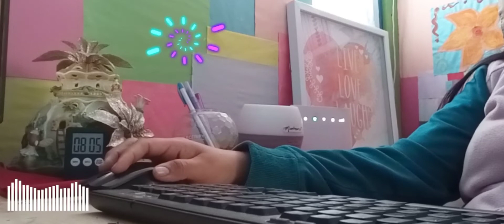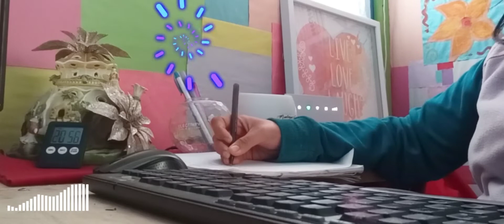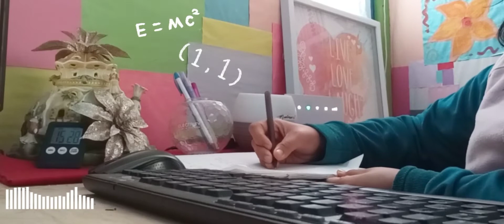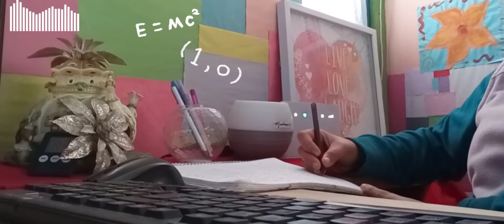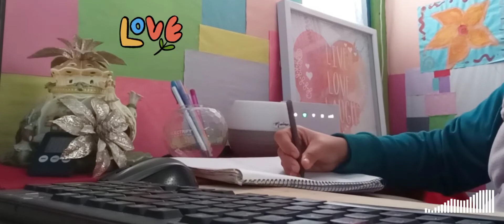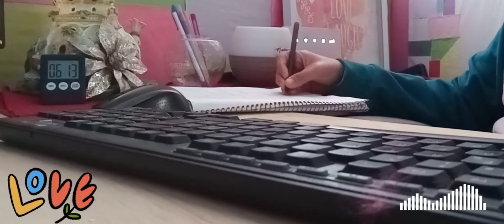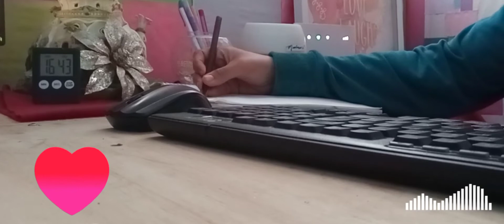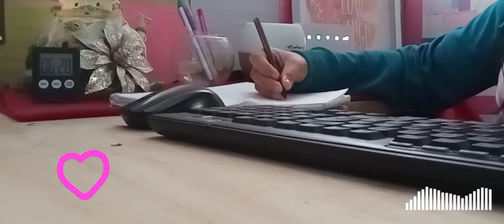ESTUDIA CONMIGO 3 con la MUSICA ELECTRONICA para CONCENTRARSE, estudiar y tener buen animo.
Por favor, active los subtítulos en la configuración.
Hola, bienvenidos al  hermoso día de hoy donde estoy trabajando en la computadora mientras escucho la música electrónica que me encanta y me  a estar de muy buen animo trabajando, deseando que  hoy sea el mejor día de tu vida como todos los días.
Que disfruten del vídeo!!!

De corazón mis mejores deseos para este nuevo año con mucho amor, puedes ver mi video:
Recuerden que hoy es el mejor día de sus vidas como todos los días.

Si te gustaría ver unos días de descanso en navidad en donde salí con mi novio y fui al cine con el, un día disfrutando conmigo misma y experimentando en la cocina al intentar hacer sushi puedes visitar mi video

Si te gustaría ver que hago en un día y conocer la receta de crepas que preparo puedes visitar mi video

Si te gustaría conocer lo que como en un día y las recetas de chicharrón con carne y calabazas en salsa verde, mermelada casera de frambuesa y pan francés puedes visitar mi video:

Si te gustaría conocer la música electrónica Studywithme 1 con la que me gusta estudiar y/o trabajar puedes visitar mi video:

Lo siento si hay errores en la traducción, estoy usando el traductor automático.